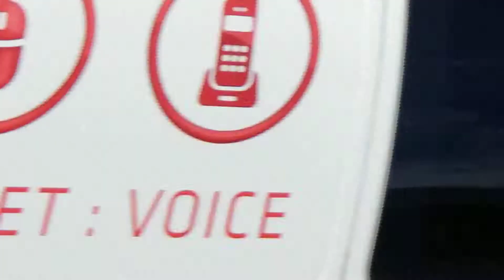Jesus Saves March McHenry Ave.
People marching for Jesus